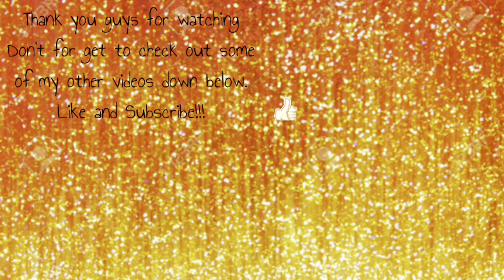Early morning get ready with me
I told my best friend asked me to drive out of town for an appointment and of course I said yes. So I had to get up really early to be ready in time.